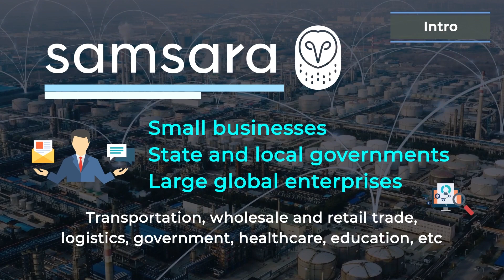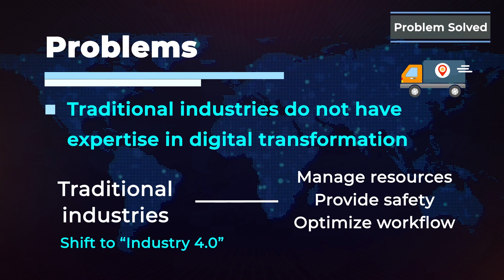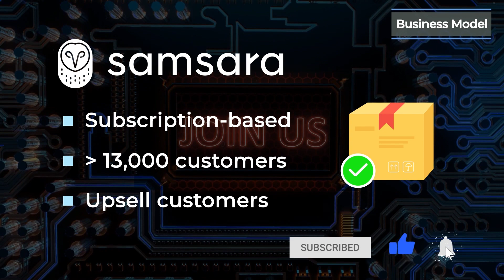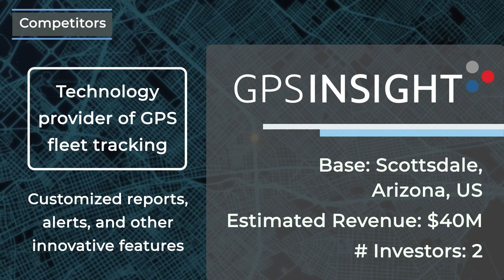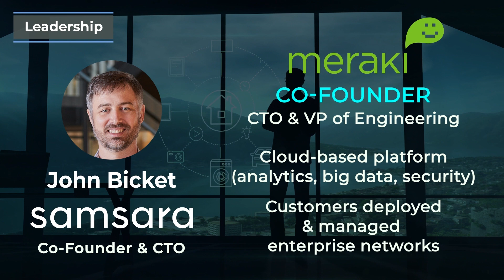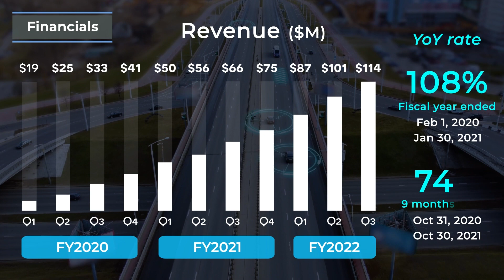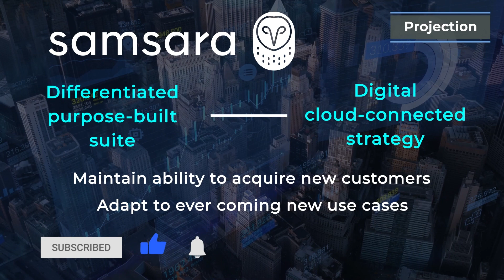Samsara (IOT) | IPO Focus - IOT Solutions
Samsara, which develops end-to-end Internet of Things (IOT) solutions for businesses, is preparing for a $700 million IPO on December 15th. Here’s an in-depth review on the company profile:
00:00 Samsara IPO
00:37 Samsara info
01:03 Global IOT Market Size
01:26 Market Problem Solved
01:52 Samsara Products
02:13 Samsara Business model
02:42 Samsara Competitors: Verizon Connect, GeoTab, GPS Insight
03:38 Samsara Unique Strength
03:57 Leadership
04:58 Financials
05:46 Projection